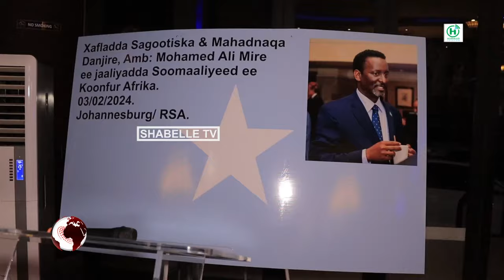Xaflad sagootin iyo mahadcelin ah oo Loo sameyay safiirkii hore ee Soomaaliya ee Koonfur Africa...